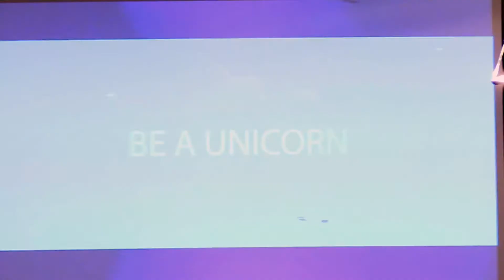IDEAcademy | David Nelson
DAVID NELSON is a serial entrepreneur who has started businesses across the nation, from Silicon Valley to what he calls the upcoming Silicon Mountain South, in his constant pursuit of using technology to bring people together and to the places they love in meaningful ways. His latest venture, BrewFund Inc., provides a loyalty and engagement platform to taprooms across the country.

Nelson also co-founded Startup Tri-Cities, a nonprofit that is working to build a vibrant entrepreneurial community right here at home.